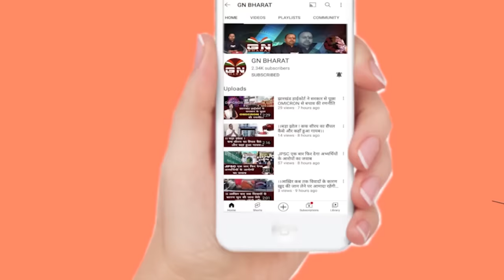बिशुनपुर में वोट देने के बाद अल्पसंख्यकों ने बताया, चमरा या कोई और....?